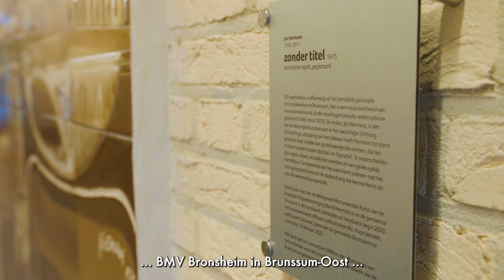Kunstwerk uit gesloopt ziekenhuis krijgt tweede leven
Een kunstwerk van schilder en glazenier Jos Hermans heeft onlangs een tweede leven gekregen. Het bijna 50 jaar oude kunstwerk, een enorme tegeltableau, maakte ooit deel uit van het oude, inmiddels gesloopte ziekenhuis van Brunssum. Na een minutieuze reddingsoperatie werd het werk onlangs onthuld op een nieuwe plek: BMV Bronsheim in Brunssum-Oost.

Het voormalige Gregoriusziekenhuis in Brunssum sloot in 2016. In 2017 begon de sloop. De gemeente wist echter 2 kunstwerken van de sloophamer te redden: een groot wandmozaïek van Frans Deumes dat ooit de entreehal sierde, en een tegelkunstwerk van Jos Hermans dat, 2,5 meter hoog en 6 meter breed, ooit deel uitmaakte van het restaurant.

Beide kunstwerken werden door een gespecialiseerd bedrijf zorgvuldig verwijderd en daarna veilig opgeslagen terwijl de gemeente zocht naar een nieuwe bestemming voor beide kunstwerken.

Voor het enorme tableau van Jos Hermans werd uiteindelijk een plek gevonden in de maatschappelijke voorziening Bronsheim in Brunssum-Oost. In dit gebouw is ook basisschool Meander gevestigd, waardoor nieuwe generaties Brunssumers letterlijk met de kunst van Jos Hermans opgroeien. "Kunst voor de eeuwigheid", aldus Luciën Hermans, zoon van de inmiddels overleden kunstenaar.

Onlangs vond de onthulling plaats, in bijzijn van Luciën Hermans, Norman Vervat van de nationale Werkgroep Monumentale Kunst, en Hugo Janssen, wethouder Cultuur.